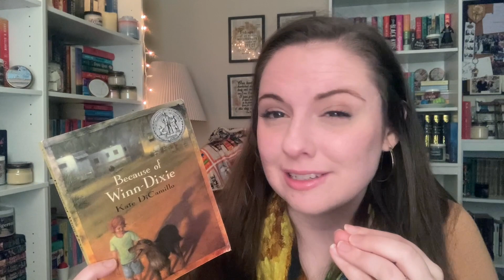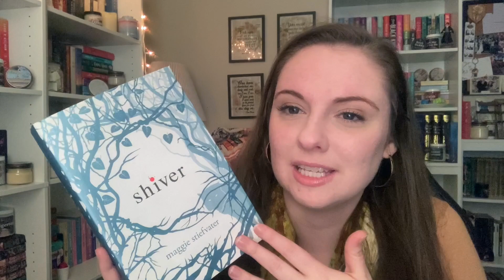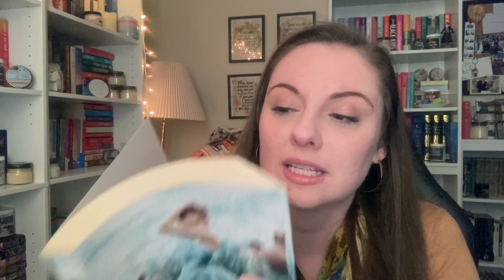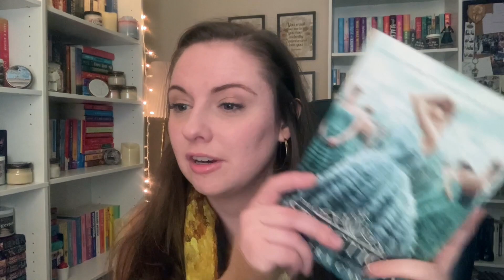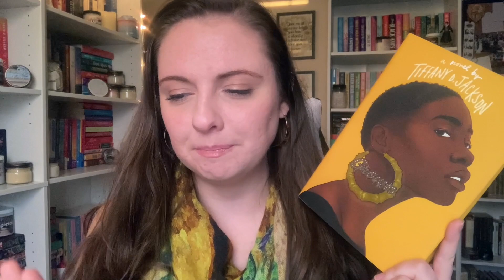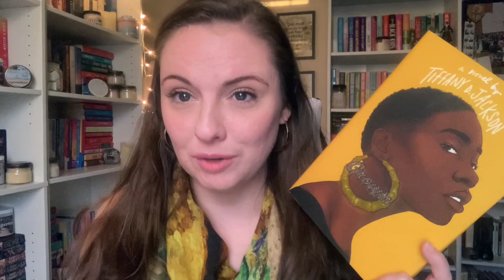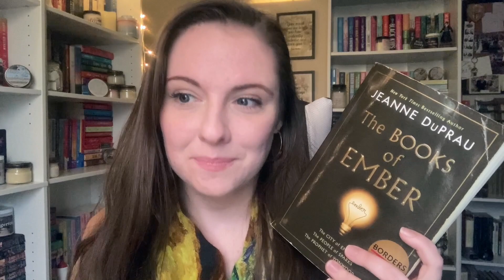Books I Loved But Will Never Reread //2023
Hello everybody!